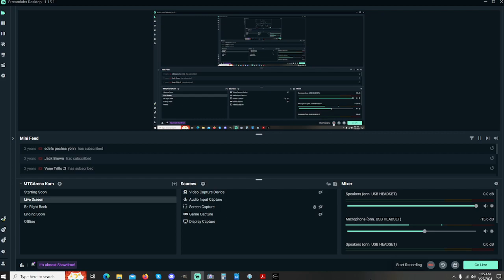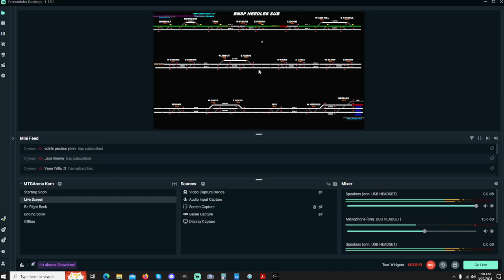Run8 AI vs player train priority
Run8 v3 priority.  It has been said on youtube where Player trains go before AI trains yet I have found this to be incorrect.  In certain cases (Z before M, for example) have priority.  But in the case in this video, all 3 trains are all Manifest trains, 2 of which are AI, and I was held back twice to allow the AI trains to go before me.  Thx.